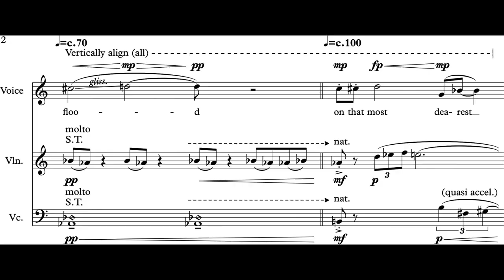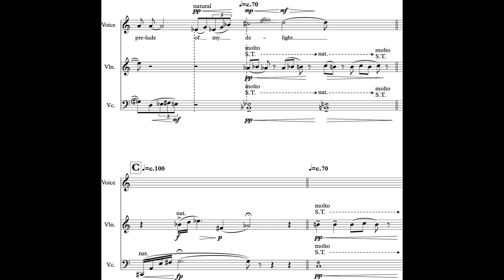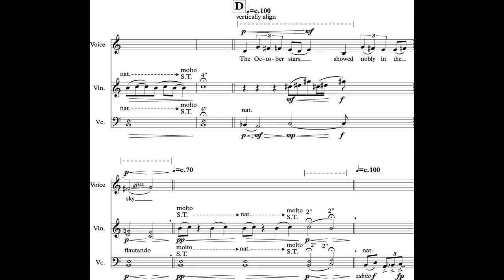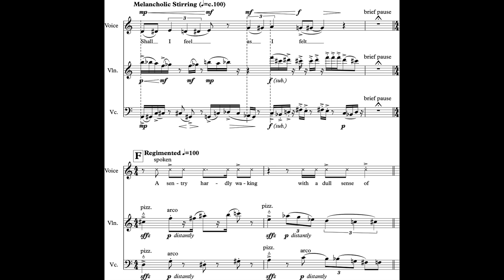George Marshall - Bach and the Sentry for Voice, Violin and 'Cello (2020) [Score-Video]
George Marshall - Bach and the Sentry for Voice, Violin and 'Cello (2020)

Susan Legg, mezzo-soprano
Jess Townsend, violin
Tom McCluskey, 'cello